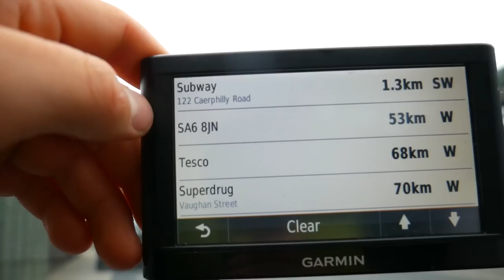WELCOME TO PARADISE SKATEPARK!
We visited Rampworld Paradise Indoor Skatepark in Cardiff!
On our UK Trip: Scooter Tricks, Exploring, Subway, Beach, Bay, Drone & Outdoor Street Plaza Vlog with Skateboarders and Flairs!

I LOVE YOU NEONFAM ❤️ 💛 💙 💜❤️ 💛 💙 💜✅‼️‼️‼️

If You still read this, do not forget to STAY HYDRATED💧💧💧💖!!!